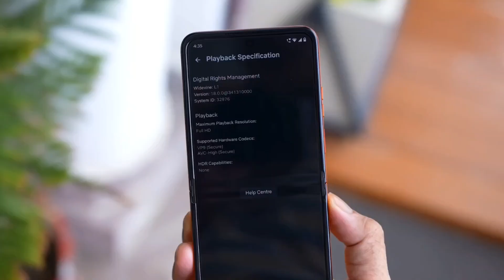Motorola Razr 50 Problems Review | Moto Razr 50 Big Problems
Motorola Razr 50 Problems no hdr in Netflix
Motorola Razr 50 Problems flip issue
Motorola Razr 50 Problems usb gen 2 provide
Moto Razr 50 Big Problems no ufs 3.1 provide
Moto Razr 50 Big Problems no lpddr5x RAM